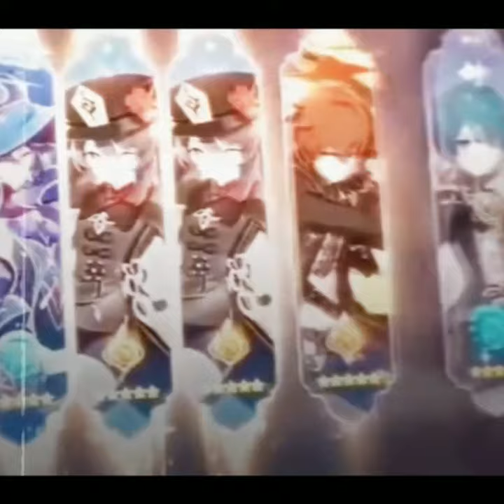This luck is not real ?!